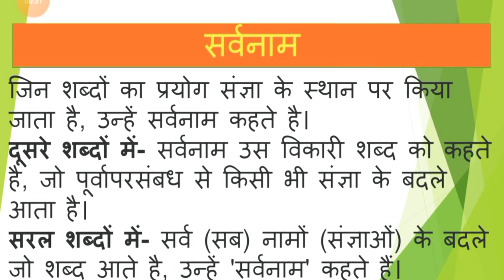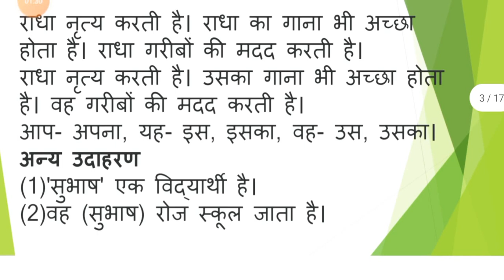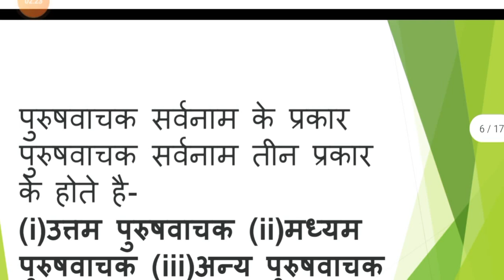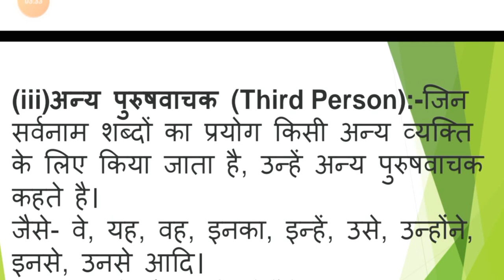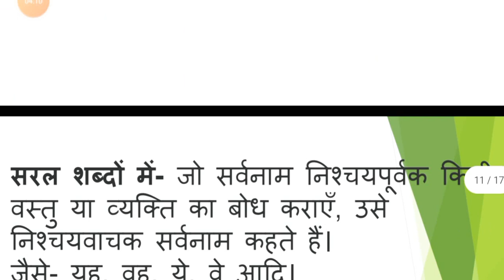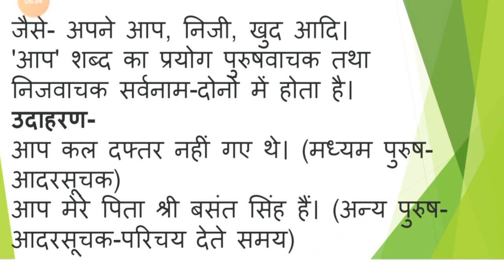Hindi Grammer ।। सर्वनाम।।pronoun।सर्वनाम परिभाषा और इसके प्रकार।।💯👍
hlo friends 🙏

detail theory of pronoun।।
detail theory of Hindi Grammer pronoun।।
detail theory of sarvnam।।
सर्वनाम की परिभाषा और इसके प्रकार।।
सर्वनाम।।सर्वनाम।।pronoun।।
types or pronoun।।
definition of pronoun।।
six types of pronoun।।
सर्वनाम किसे कहते हैं?।।सर्वनाम की परिभाषा।।

very most important topics to all competitive exams and teaching exams and others exams,,,।।

for UPTET CTET STET REET KVS etc👍👍